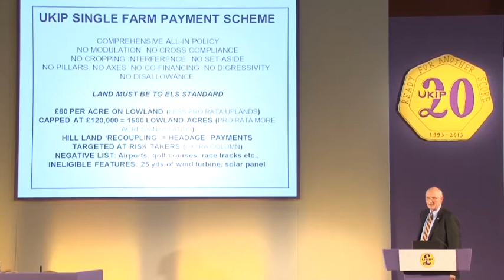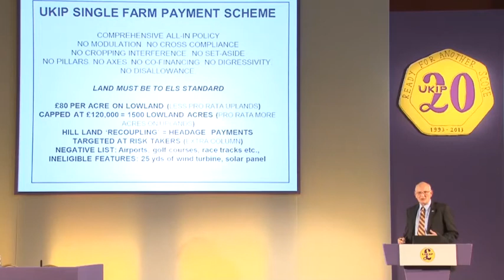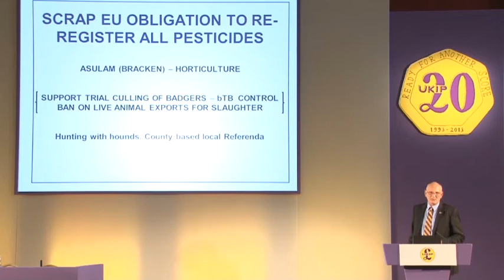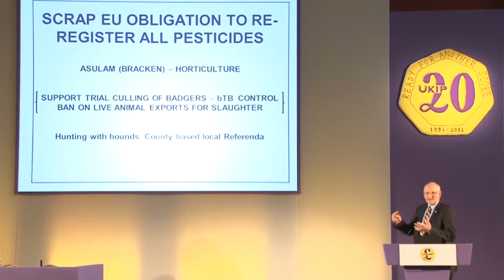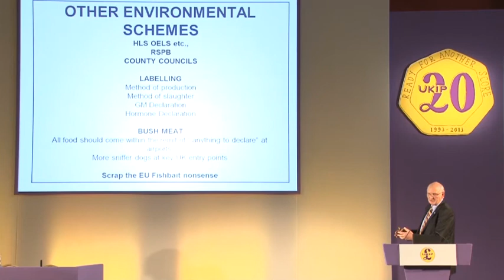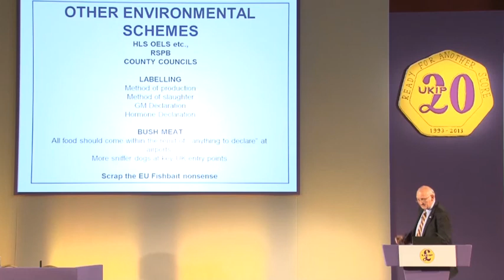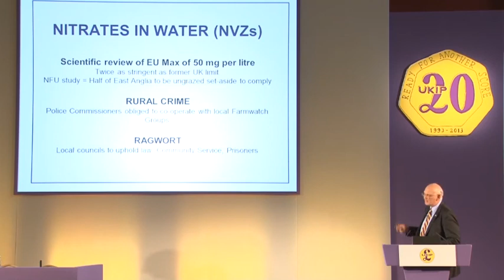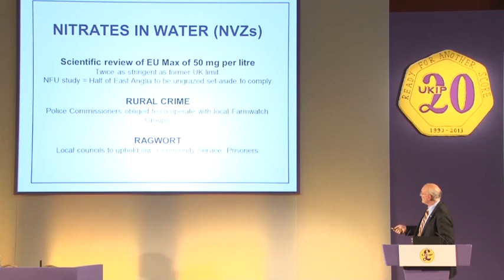Stuart Agnew MEP, UKIP Agriculture Spokesman